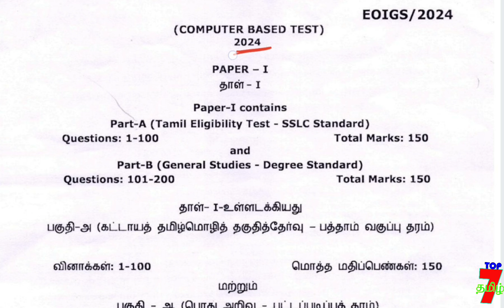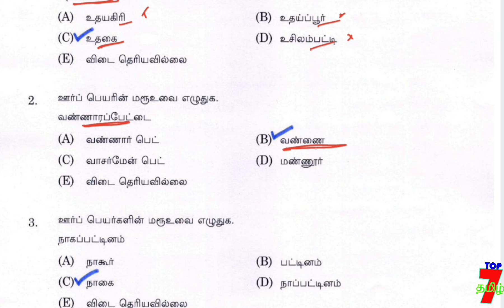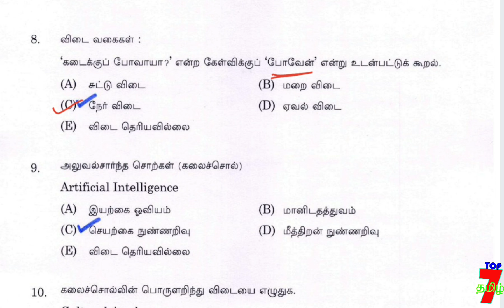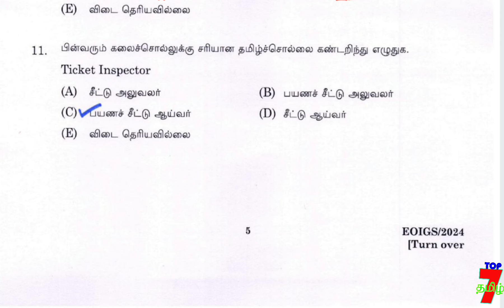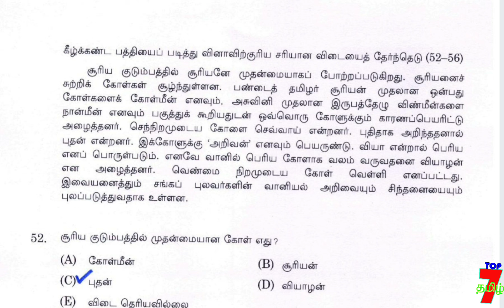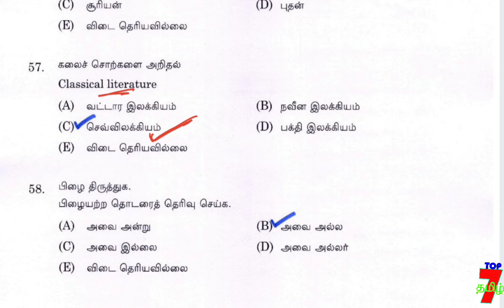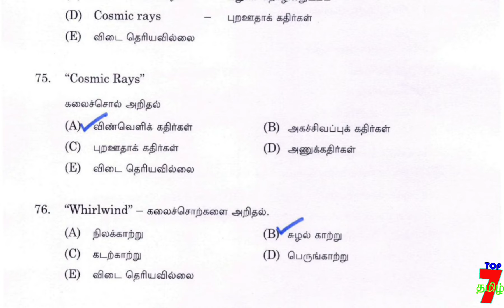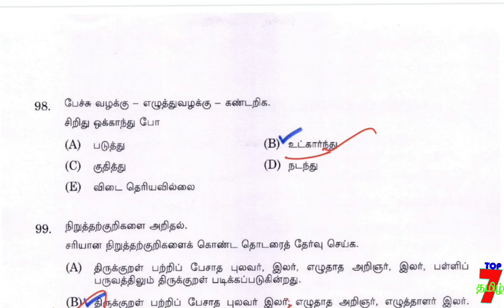💥🕵2024 –ஆம் ஆண்டில் நடந்த TNPSC –ல் நடந்த 2nd exam –ல் கேட்ட Tamil Question/ ✍️ group-4 exam 💥🕵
6th to 12th std TAMIL line by line question (இயல் வாரியாக கொடுக்கப்பட்டுள்ளது... உங்களுக்கு எந்த இயல் படிக்கணுமோ அத படிங்க friends. )

6th to 12th std TAMIL TEST QUESTION (இயல் வாரியாக நடத்தப்பட்ட தமிழ் தேர்வுகள் கீழே கொடுக்கப்பட்டுள்ளது)

6th to 12th std TAMIL (Single video-ஒரே தொகுப்பாக)